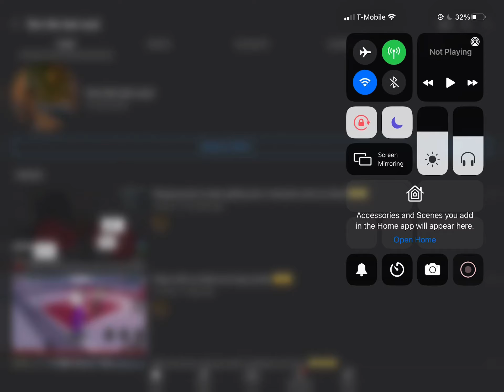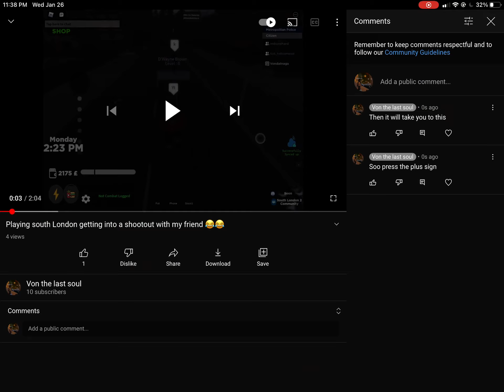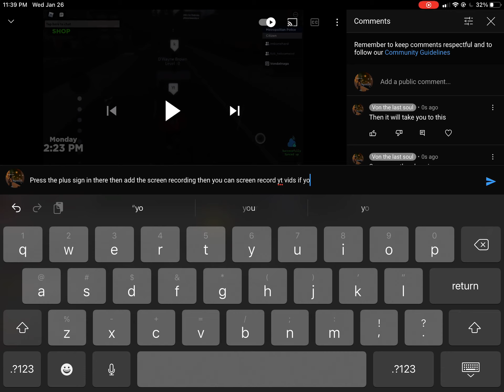How to make yt vids on iPhone iPad tablet and android 🙃🙃